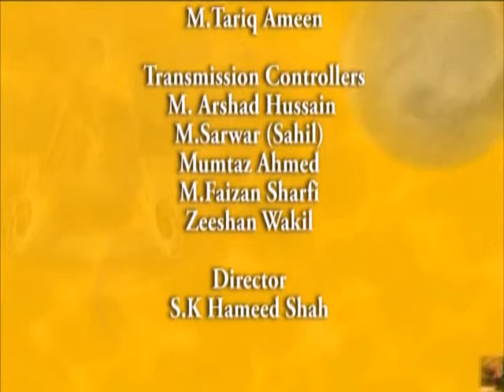Health, Wealth & Happiness by Dr. Abdul Samad — D. A. Instant Yoga: Program 7